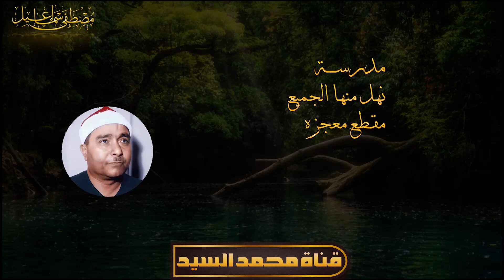مدرسة نهل الجميع | مقطع معجزة بمعني الكلمه | روئاع مصطفي اسماعيل